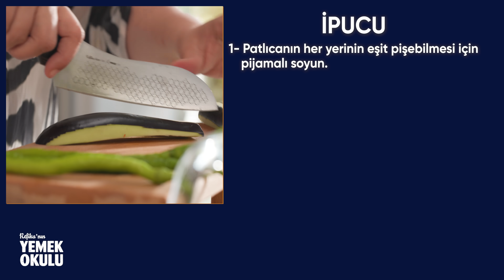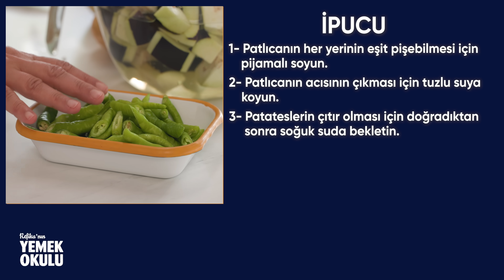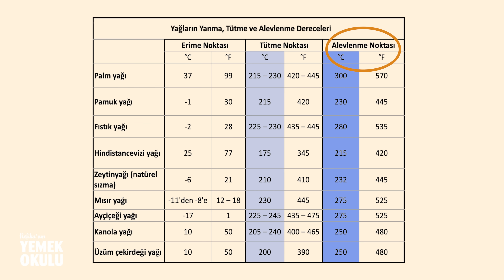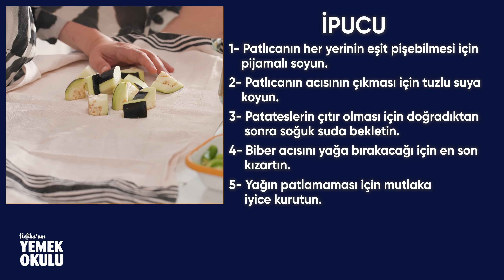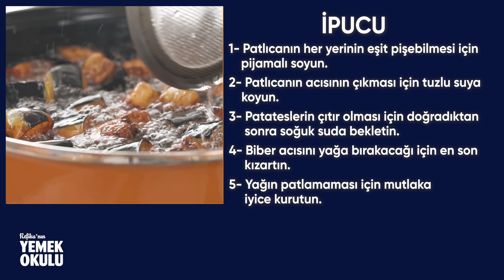Mükemmel Yaz Kızartması Tarifi 😍 Bu İpuçlarıyla Artık En Güzel Karışık Kızartmaları Yapacaksınız!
Yaz geldiğinde en çok sevilen şey güzel bir yaz kızartması! Aslında çok kolay görünen bu yemeğin birçok ipuçları var. Bu videoda sizlere mükemmel bir yaz kızartmasını yapmayı tüm ipuçlarıyla aşama aşama göstereceğiz. Biraz patlıcan, biraz biber ve biraz patates ile domates soslu kusursuz bir yaz kızartması emrinize amade!

2 tane patlıcan
10 tane yeşil biber
2 tane patates
Kızartmak için dilediğiniz bir yağ

4 tane iri domates, 4 tane iri
3 çorba kaşığı zeytinyağı
4 diş sarımsak
1 çorba kaşığı toz şeker
1 tatlı kaşığı sirke
1 tutam tuz

3 çorba kaşığı yoğurt
2 diş sarımsak
1 tutam tuz
1 tutam karabiber
2-3 dal maydanoz

2 tane patlıcanın kabuğunu alacalı soyup küp küp doğrayın. Acısının çıkması için tuzlu suda bekletin. Patateslerin kabuklarını iyice yıkayın, kabuklu şekilde ortadan ikiye kesip D şeklinde eşit dilimleyin ve buzlu suda bekletin. Biberleri de 3 parmak genişliğinde verev doğrayın.
Domates sos için ısıttığınız 3 çorba kaşığı zeytinyağında ezilmiş 4 diş sarımsağı biraz kavurun. Sarımsağın rengi ve kokusu değişmeden rendelenmiş 4 tane iri domatesi tavaya ekleyin. Üzerine 1 çorba kaşığı şeker, 1 tutam tuz ve 1 tatlı kaşığı sirkeyi ekleyip kenarlardan kaynamaya başlayınca orta ateşin en kısığına alın ve usul usul pişmeye bırakın.
Kızgın yağda önce patlıcanları, sonra patatesleri, en son da biberleri kızartın.
Servis ederken tabağınıza güzelce kızarmış sebzeleri koyun, üstlerine biraz sostan biraz da yoğurt, biraz da ince kıyılmış 2-3 dal maydanozla mükemmel yaz kızartması sofralarınızda emrinize amade!